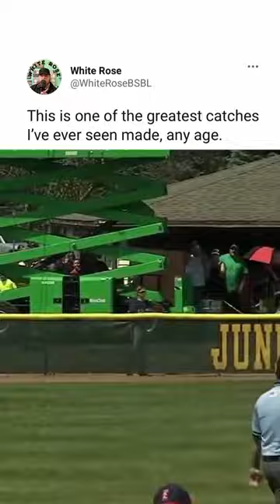WHAT A CATCH! @whiterosebaseball